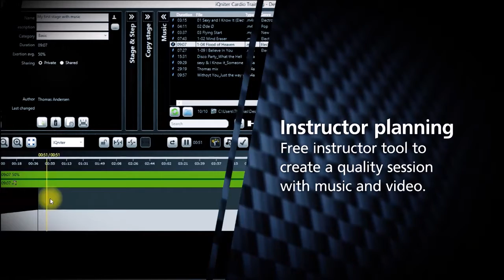iQniter CT movie